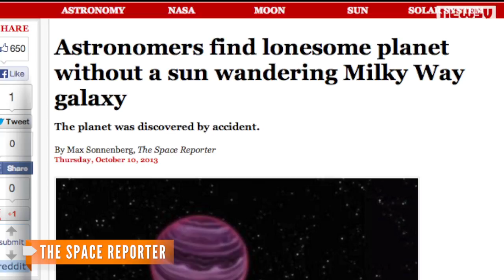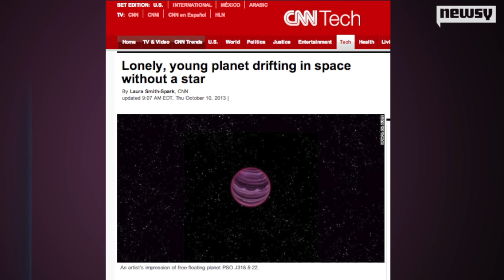'Lonely Planet' Has No Sun, Friends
New discovery shows first ever confirmed planet that doesn't have a sun to orbit around.